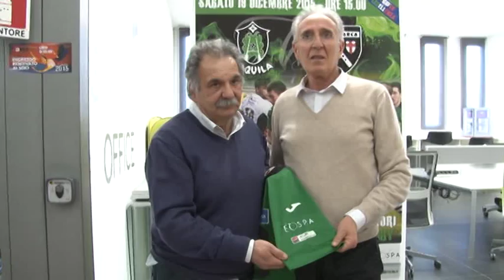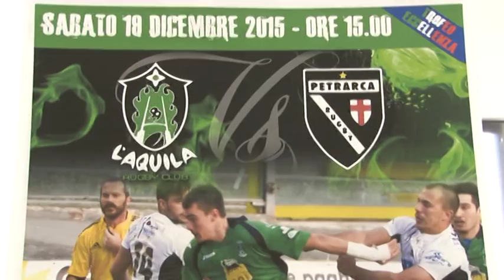L'Aquila Rugby. Nuovo sponsor, vecchi problemi